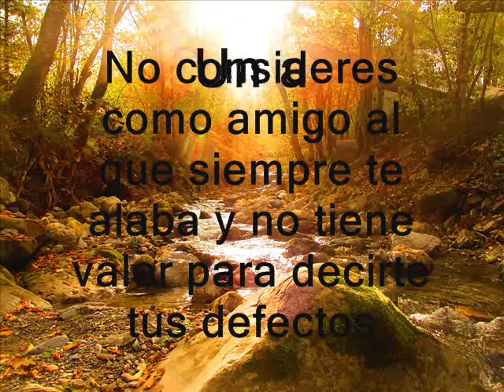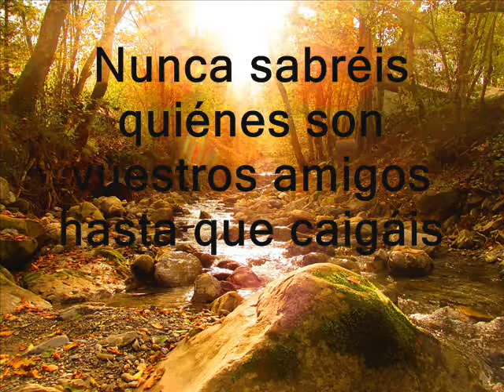FRASES SOBRE LA AMISTAD !!!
Ser honesto no te hará conseguir un montón de amigos, pero siempre te hace obtener los correctos. John Lennon